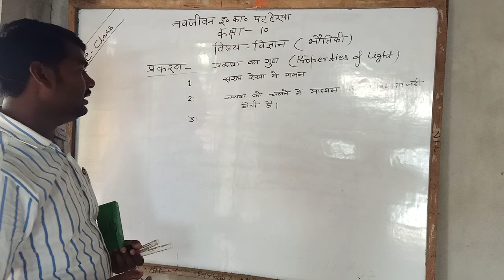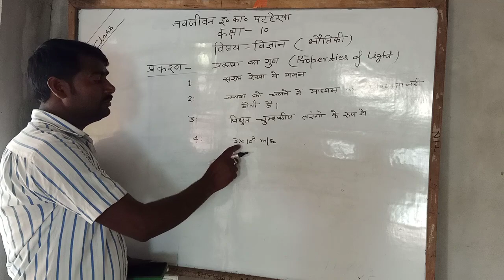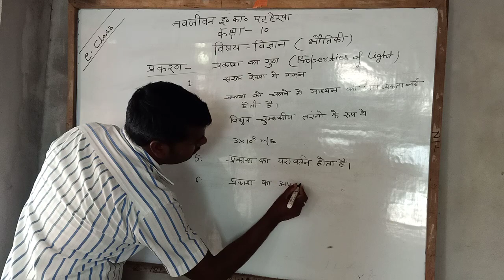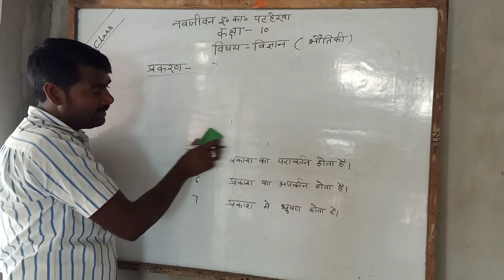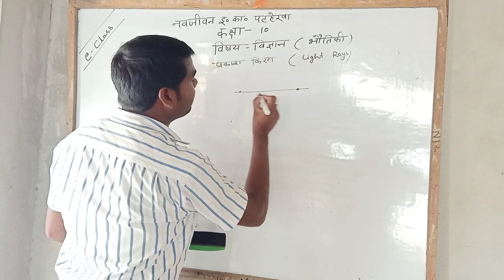Class 10 science Reflection of light volume 1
NIC Pataherawa